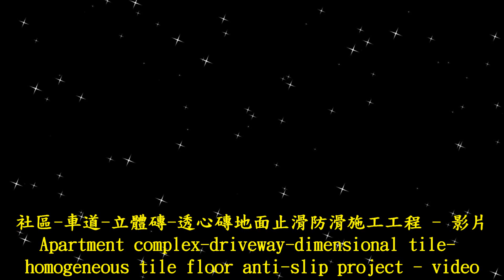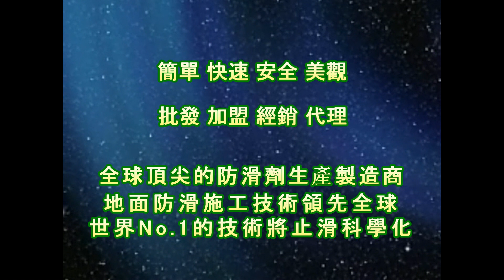2232 Apartment complex | driveway | dimensional tile | homogeneous tile floor anti-slip construction